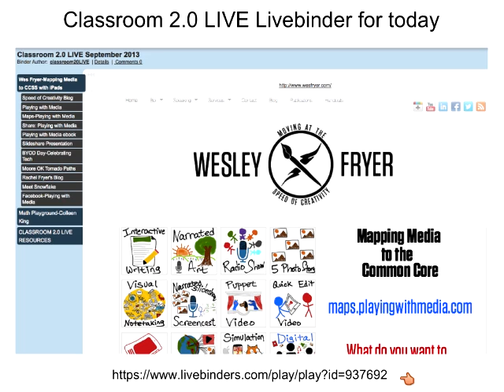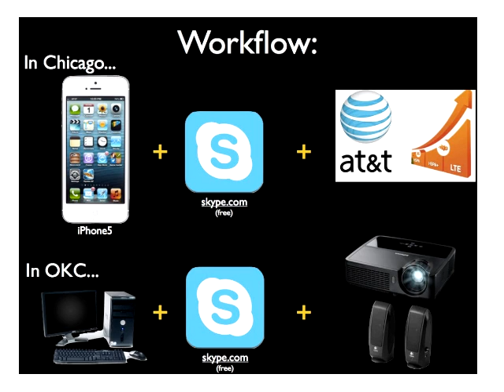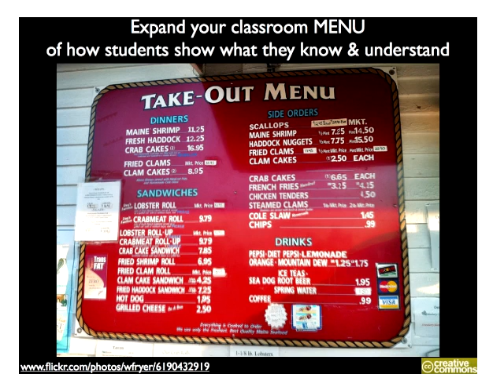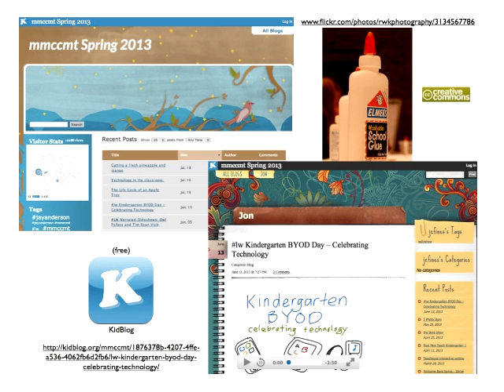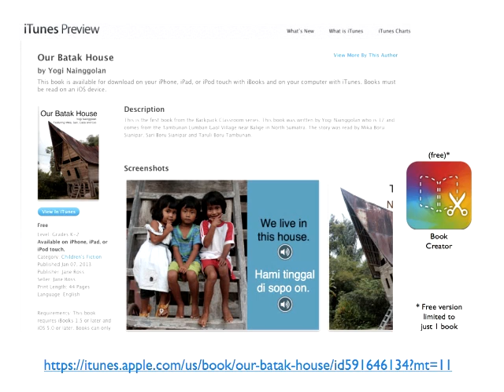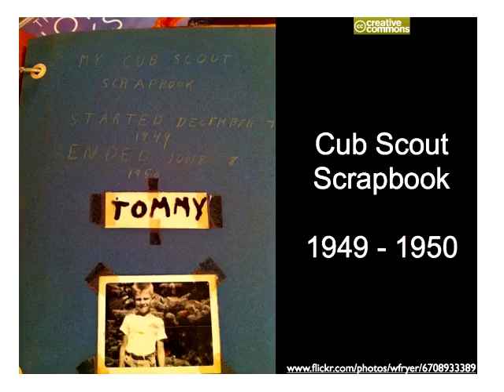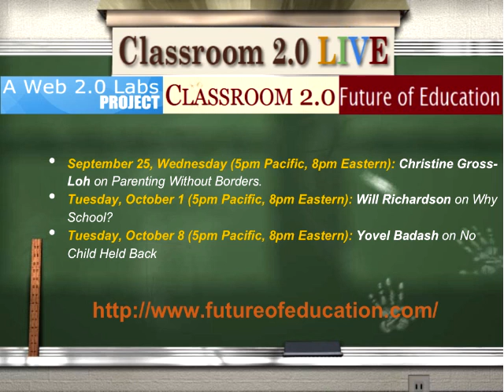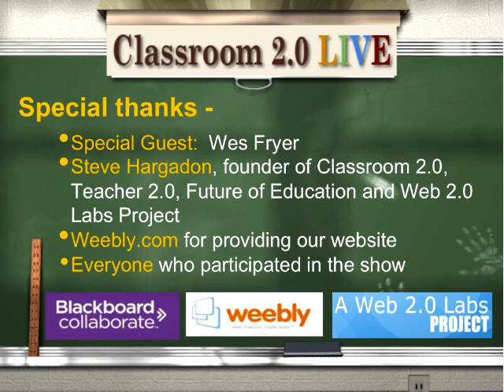Mapping Media to the Common Core with iPads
Classroom 2.0 LIVE webinar September 14, 2013 Wes Fryer: Mapping Media to the Common Core with iPads
Digital literacy today means much more than searching the Internet and using Microsoft Office. To be digitally literate, teachers as well as students need to be able to create and share online a variety of different multimedia products. These media products can be "mapped" to your curriculum, and if you're in a Common Core state in the United States, to the Common Core State Standards. Interactive Writing, Narrated Art, 5 Photo Stories, Narrated Slideshows, Screencasts, Quick Edit Videos, and eBooks are a few of the media products learners should be able to create and safely share online. In this session, we'll view different examples of student media products and learn about tools and strategies for helping teachers become digitally literate as "media mappers." We'll also explore how librarians and instructional coaches can use the "Mapping Media to the Curriculum" website as a roadmap to help teachers and students create media products as assignments for class and as artifacts in digital portfolios.